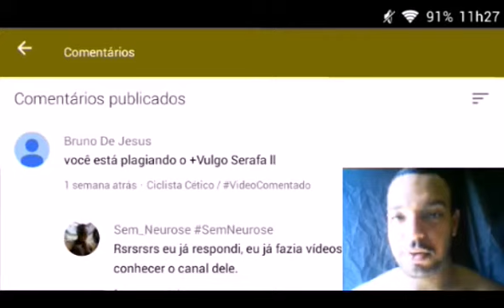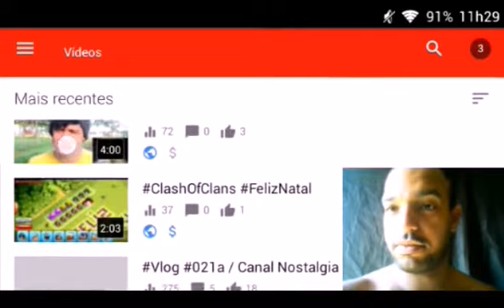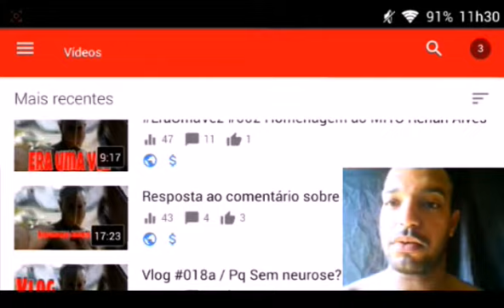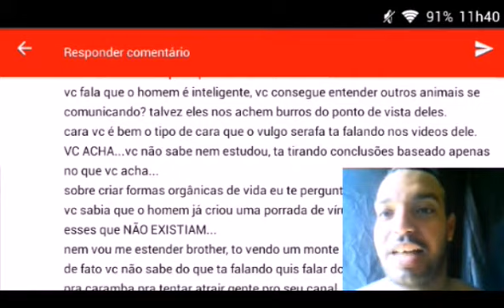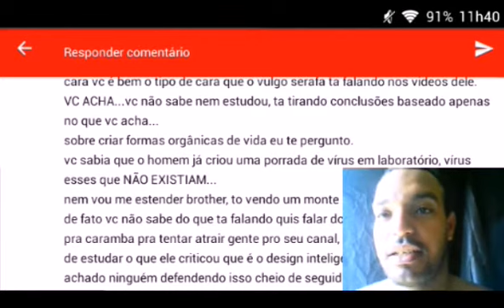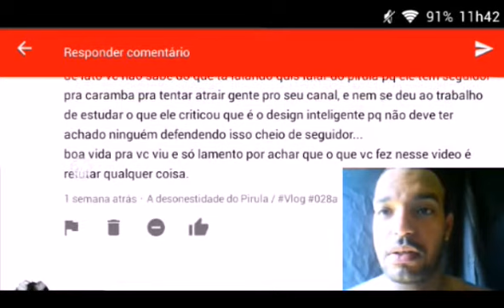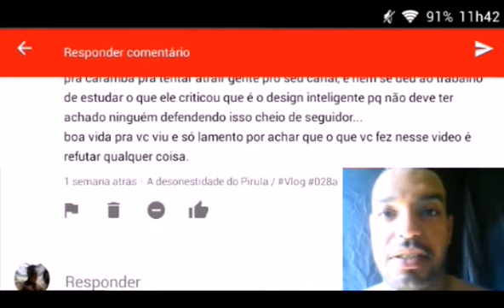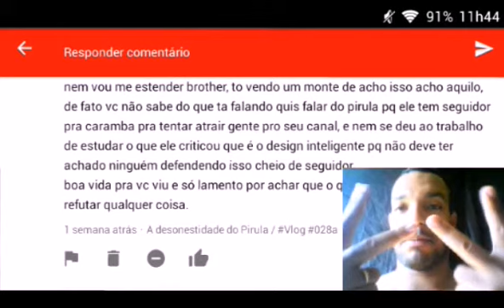Desonestidade do Pirula, Plagiando Vulgo Serafa /